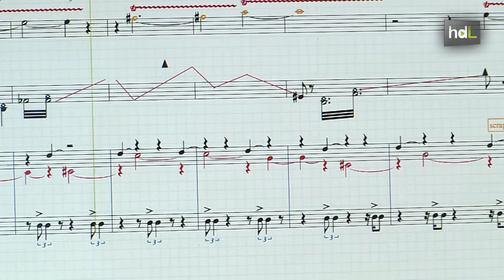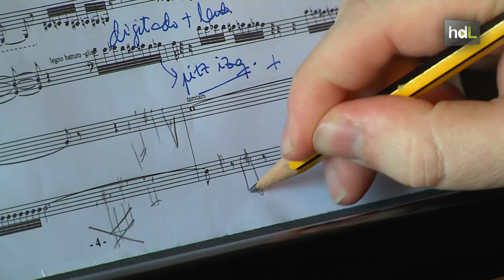HDL Alberto Carretero, un polifacético compositor en constante experimentación musical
La trayectoria del compositor sevillano Alberto Carretero llama la atención. No solo porque sin haber cumplido los 30 cuenta en su haber con tres carreras universitarias (Informática, Musicología y Periodismo); no solo por, a pesar de su juventud, ocupar ya una cátedra en el Conservatorio Superior de Música Manuel Castillo de Sevilla, la de Composición Electroacústica; no solo porque sus obras han llegado a escenarios de prestigio internacional como el Carnegie Hall de Nueva York, no solo porque las notas caligrafiadas por sus manos han recibido premios dentro y fuera de nuestro país.  Llama la atención por su continua experimentación, por su capacidad de convertir los instrumentos en voces, lamentos, emociones... Porque Alberto es un compositor en permanente búsqueda que asombra por sus propuestas y por la madurez de su obra.